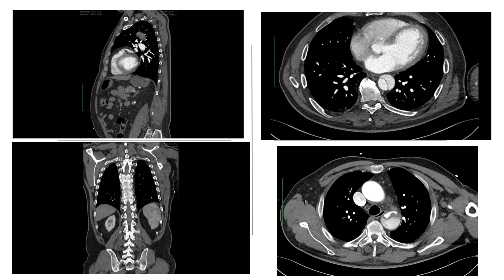24 maggio 2023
3D_TECHNOLOGY_LABORATORY. ULSS8 BERICA VICENZA ITALY.

"Open Discussion: Treatment Decision for Type B Aortic Dissection"

A man presented to a Spoke ED because of chest and back pain during an hypertensive crisis.

A CTA revealed a Type B aortic dissection originating just below the isthmus. After the diagnosis an aggressive controlled hypotension treatment was started and the patient transferred to our facility. Once in the ICU was completely asymptomatic for pain and malperfusion, with upper/lower extremity differential pressure of 35 mmHg.

CTA showed:

- Type B dissection with retrograde extention towards the LSA

- True lumen/False lumen ratio severely reduced.

*In these gray-zone patients what would be your decision making process?

*Would you consider an early TEVAR?

*Which are your anatomical landmarks in the decision-making itinerary for stable patients?

Acute aortic syndromes are evolving processes, sometimes it gets worst, sometimes better, lot of thoughts to share around the topic!

Thanks a lot Tommaso Hinna Danesi